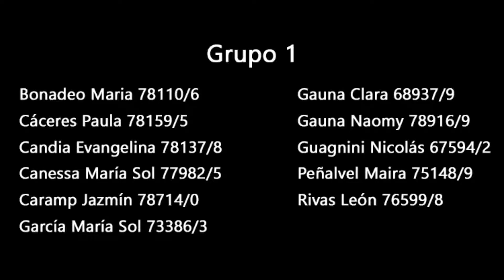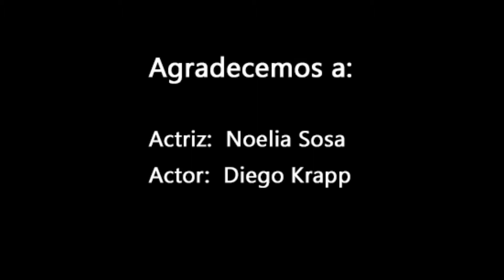Tp n°2 | Iluminación y cámara II B | Fba | Unlp | 2018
Primer entrega del trabajo prácitco n° (composición tonal: contraste, curvas e instrumentos) de Iluminación y cámara II B
Artes Audiovisuales | Fba | Unlp | 2018

Realizado por:
Bonadeo Maria
Caceres Paula
Candia Evangelina
Canessa Maria Sol
Caramp Jazmin
Garcia Maria Sol
Gauna Clara
Gauna Naomy
Guagnini Nicolas
Peñalvel Maira
Rivas León